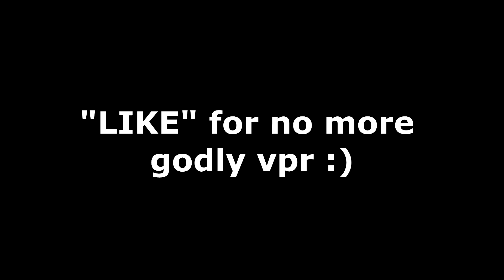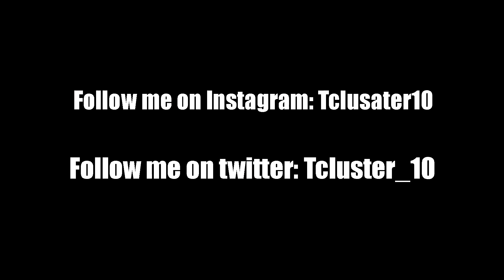*NEW* VPR NERF IN INFINITE WARFARE! NOT GODLY ANYMORE!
" VPR NERF"" THE MOST OP WEAPON IN cod is now nerf the vpr is finally nerf! VPR Finally NERF!
I hope you gyys enjoy this video we all can enjoy the game without people use the vpr 24/7 now its nerf :)
and let me know if you guys would like to see more BO3 vids or IW let me know and ASK Question! :) ENJOY THE VIDEO
My Music:
KEEP GRINDING